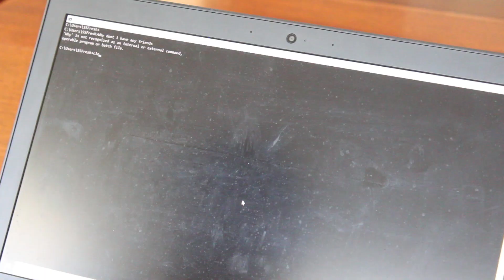Planet Fresh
This is what happens when I get real bored.

But on the real I'm looking forward to seeing everyone at school. Like c'mon guys, let's film something cool.